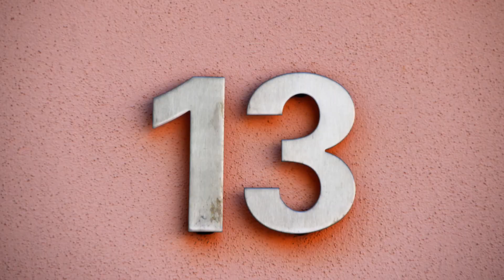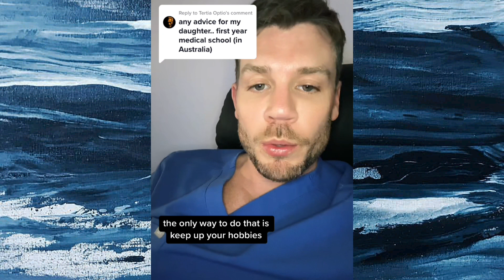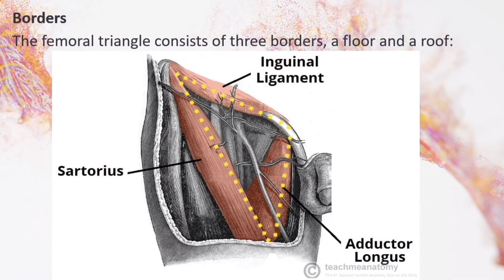Top 15 advice to medical students